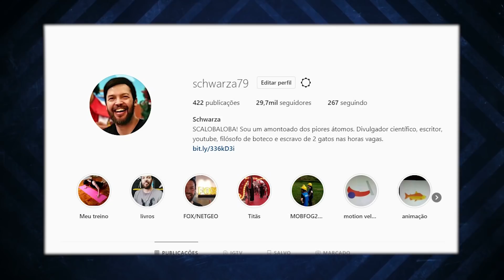Google Alcança a SUPREMACIA QUÂNTICA, o que isso quer Dizer?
Me procure no instagram: @Schwarza79
No Twitter: @Schwarza79

E o Google anunciou que alcançou a supremacia quântica, mas o que isso quer dizer?